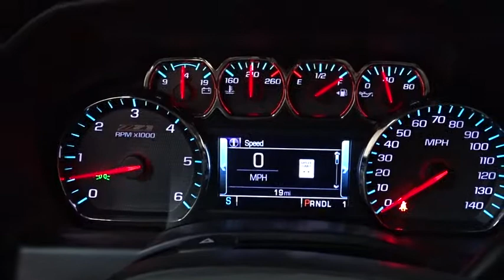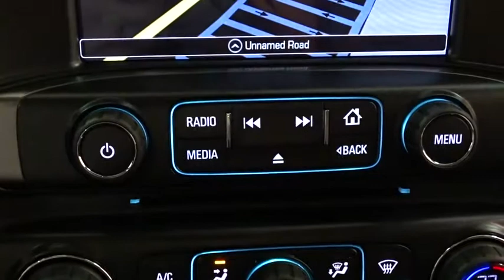2017 Chevrolet Silverado 2500HD Des Plains, Niles, Glenview, Chicago, Elk Grove, IL B24568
2017 Chevrolet Silverado 2500HD
2017 Chevrolet Silverado 2500HD LT - Stock#: B24568 - VIN#: 1GC1KVEG2HF206799

Bredemann Chevrolet
1401 Dempster St

BATTERY  730 COLD-CRANKING AMPS  AUXILIARY,AUDIO SYSTEM  CHEVROLET MYLINK RADIO WITH NAVIGATION AND 8 DIAGONAL COLOR TOUCH-SCREEN  AM/FM STEREO  with seek-and-scan and digital clock  includes Bluetooth streaming audio for music and select phones; USB ports; auxiliary jack; voice-activated technology for radio and phone; and Shop with the ability to browse  select and install apps to your vehicle. Apps include Pandora  iHeartRadio  The Weather Channel and more.,GOOSENECK/5TH WHEEL PREP PACKAGE -- HITCH PLATFORM TO ACCEPT GOOSENECK OR FIFTH WHEEL HITCH.  Includes Hitch platform with tray to accept ball and drilled box holes with caps installed  box mounted 7-pin trailer harness (similar to (UY2) harness).,SEATS  FRONT CLOTH BUCKET  with (KA1) heated seat cushions and seat backs. Includes 10-way power driver and 6-way power front passenger seat adjusters  including driver/front passenger power recline and driver/front passenger power lumbar. Also includes adjustable head restraints  (D07) floor console  storage pockets and (K4C) wireless charging.,LED LIGHTING  CARGO BOX WITH SWITCH ON CENTER SWITCH BANK,SEATS  FRONT 40/20/40 SPLIT-BENCH  3-PASSENGER.  Available in cloth or leather. Includes driver and front passenger recline with outboard head restraints and center fold-down armrest with storage. Also includes manually adjustable driver lumbar  lockable storage compartment in seat cushion  and storage pockets. (STD),Z71 PACKAGE  OFF-ROAD  includes twin tube Rancho brand shocks  (JHD) Hill Descent Control  (NZZ) underbody shields. Also includes brushed metal Z71 door sill plate  unique Z71 gauge cluster  unique finish interior trim plates  unique lower bumper appearance  unique grille design with Z71 badge and Z71 pickup box decals Includes (T3U) fog lamps.,WHEELS  17 (43.2 CM) MACHINED ALUMINUM  includes 17 x 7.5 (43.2 cm x 19.1 cm) steel spare wheel. (STD),CUSTOM SPORT EDITION  includes (AQC) Appearance Package  (UD5) front and rear park assist  (TC7) body-color grille with chrome bars  (VB5) body-color front bumper  (VT5) body-color rear bumper  (CGN) spray-on bedliner and (PYU) 20 (50.8 cm) polished aluminum wheels on 1LT. 1LT trim also includes (T3U) fog lamps  (DP9) chrome mirror caps  (B85) chrome body-side moldings and (E20) chrome door handles.,TRAILERING EQUIPMENT  Trailering hitch platform 2.5 with a 2.0 insert for HD  7-wire harness with independent fused trailering circuits mated to a 7-way sealed connector to hook up parking lamps  backup lamps  right and left turn signals  an electric brake lead  battery and a ground  The trailer connector also includes the 4-way for use on trailers without brakes - park  brake/turn lamps Includes (JL1) trailer brake controller.,GVWR  9500 LBS. (4309 KG),TRANSMISSION  6-SPEED AUTOMATIC  HEAVY-DUTY  ELECTRONICALLY CONTROLLED  with overdrive and tow/haul mode. Includes Cruise Grade Braking and Powertrain Grade Braking (STD),MIRRORS  OUTSIDE HEATED POWER-ADJUSTABLE VERTICAL TRAILERING  UPPER GLASS  MANUAL-FOLDING AND EXTENDING  BLACK;  Includes integrated turn signal indicators consisting of 51 square inch flat mirror surface positioned over a 24.5 square inch convex mirror surface with a common head and l